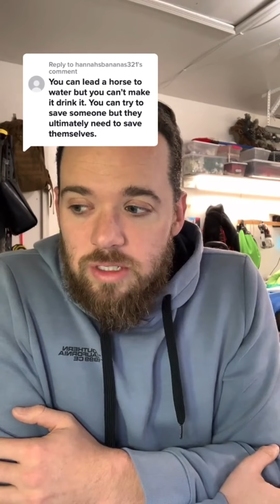Questions and Answers from a Narcissist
Compilation of answers and thoughts from a self-aware narcissist.

If you're a woman feeling trapped in a toxic relationship and looking for freedom, you've come to the right place. With over 3000+ clients, I've integrated everything I've learned into a comprehensive program designed to help you reclaim your freedom. My goal is to guide you to break free without confronting or trying to fix him. Together, let's rediscover YOU and cultivate your confidence and clarity. To take the next step in your healing journey with me,
If you're a man struggling with narcissistic traits and seeking the path, community, and transformation that I've experienced, I'm here to help - but only if you are serious about investing the time and energy. To begin this journey with me, schedule a session

Tune in to hear the perspective of a self aware narcissist. That’s me - Ben Taylor a narcissist in recovery trying to promote awareness, healing, growth and change. I do that by these videos on here, TikTok, Instagram and Facebook.